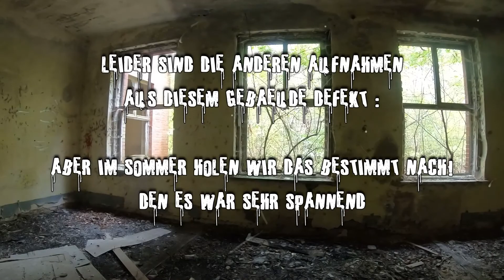Lost Place: ehemaliges Lazarett Teil 2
Vielleicht kennt jemand einen Tipp, wie man das Rauschen im Ton weg bekommt, lasst es gerne in den Kommentaren da! :)

Die Toastii's waren im Osten auf Tour. Hier gibt es viel zu sehen und wir haben einige Orte gefunden.. daher ist dies der erste Teil einer etwas größeren Tour

Wir hoffen euch hat das Video gefallen, lasst gerne ein Komentar da und schaut auch auf unseren anderen SozialMedia Seiten vorbei :)

Und vergesst nicht:
Take nothing but photos. Leavenothing but footprints!!